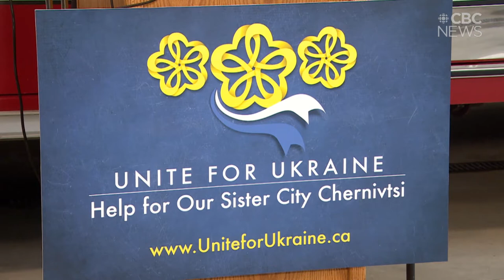Saskatoon elementary school welcomes Ukrainian refugee families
Some children fleeing the war in Ukraine are getting a fresh start. The Ukrainian bilingual Catholic school in Saskatoon has started welcoming refugee families. The greater community is coming together to make sure the students and those left behind have everything they need.